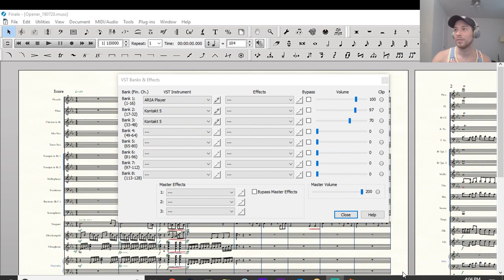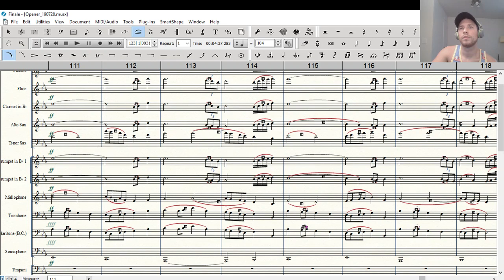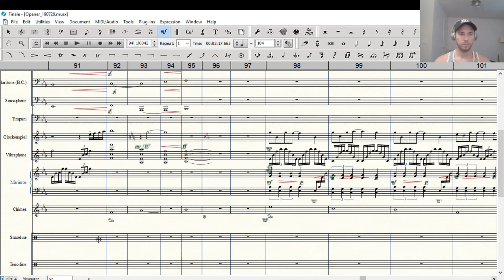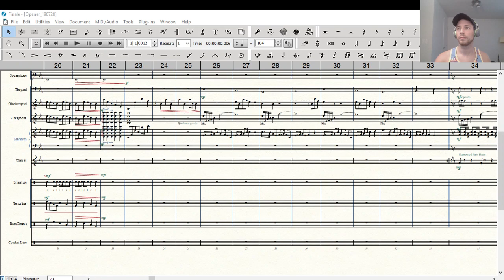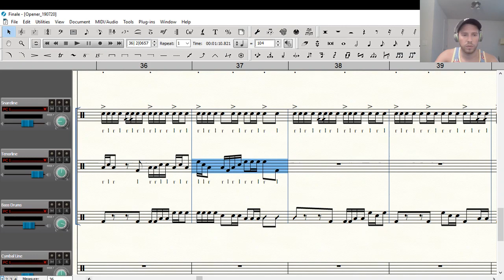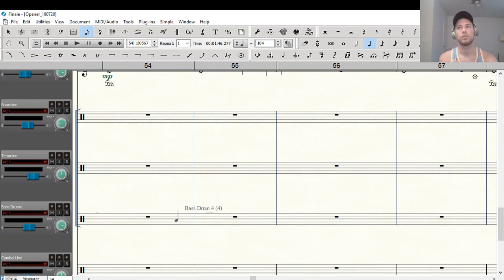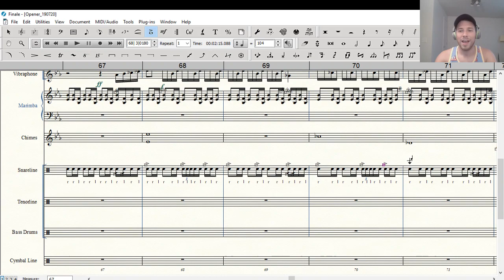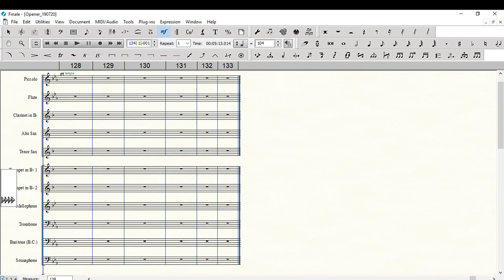Finale v25 - Music Writing - Marching Band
I go through a lot of coffee - feel free to donate and support my coffee addiction here: